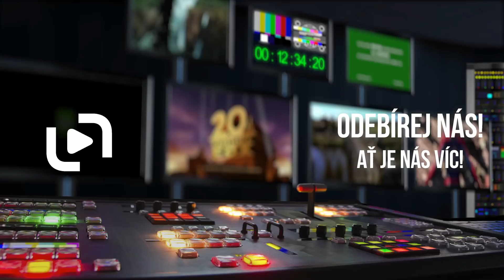Solo: Star Wars Story (2018) CZ HD teaser Big Game Spot